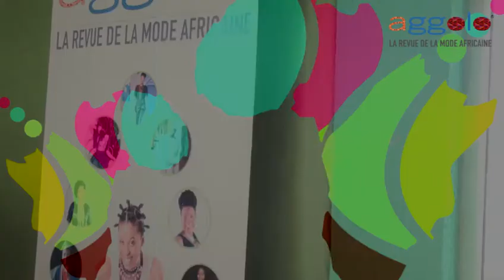Look de la semaine/ Suy Fatem : Au pas de la tendance fashion